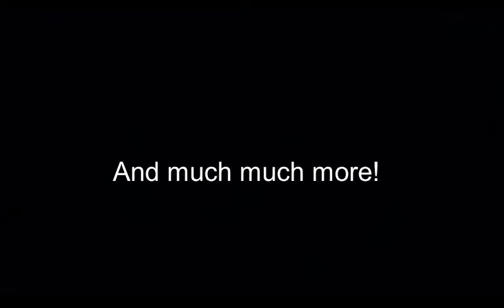4th of July fireworks 2019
Happy late 4th of July everyone!  Enjoy.